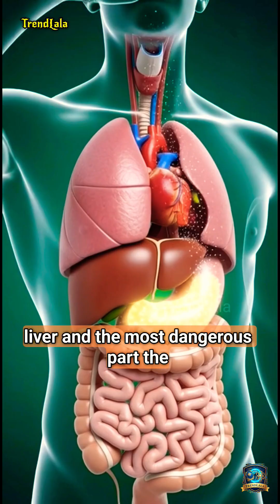Do Cold Drinks Really Rust Your Body From Inside? 😱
Do cold drinks really rust your body from the inside? 🥤😱
In today’s video, we break down the shocking truth behind soda and how it slowly harms your body — just like acid rusts iron. Using clean and simple 3D animations, we explain how sugar, citric acid, and phosphoric acid affect your bones, teeth, insulin levels, liver, and digestion.

You’ll see exactly what happens inside your body from the very first sip — and why switching to healthier drinks can make a huge difference in your daily energy and long-term health.

If this video teaches you something new, make sure to LIKE the video and SHARE it with someone who drinks soda every day. Your one share can help someone make a healthier choice.
👉 Your one click motivates us, boosts our content, and helps us bring more life-saving health videos.
👉 Stay informed, stay healthy — your heart deserves it!